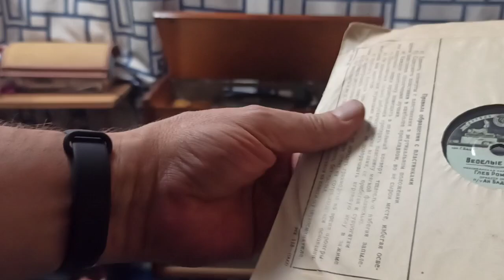Листая старые пластинки. "Бесаме мучо".